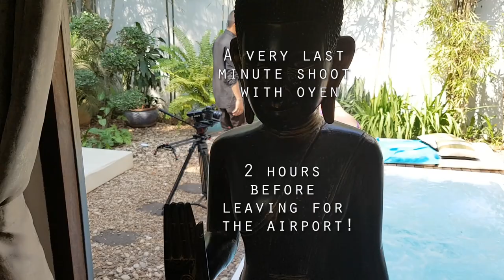LITTLE MISS MON BON IN CAMBODIA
Some momentos from my trip to Siem Reap, Cambodia, in February 2017 caught on camera.